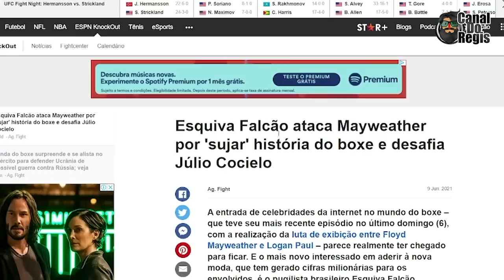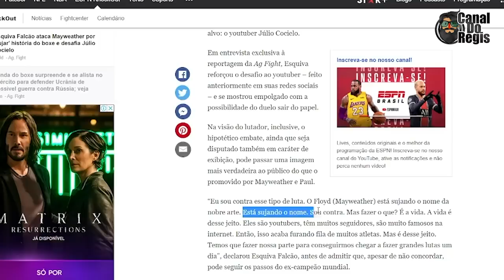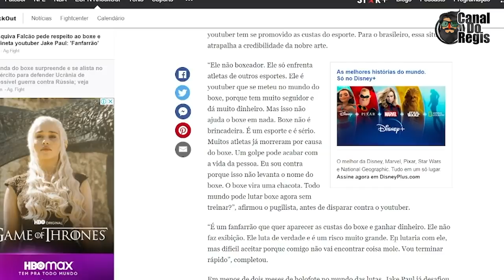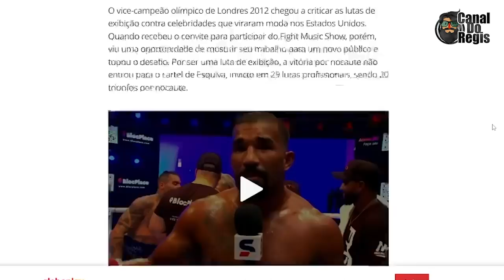ESQUIVA FALCÃO O INIMIGO DE LUTA SEM PROTEÇÃO NOCAUTEIA CARTOLOUCO! CAMPEÃO DA INCOERÊNCIA?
00:00 Inicio
00:20 Assunto do Vídeo
01:35 Esquiva Falcão da soco em Cartoloko sem proteção e nem nada
01:57 O dia que Esquiva farpou muito o toguro
03:08 Toguro respondeu
04:12 Esquiva falcão incoerente?
07:25 Bombardeio Insano
07:38 Opinião do Regis